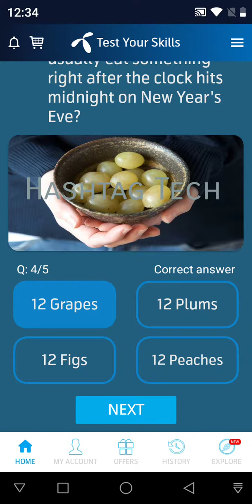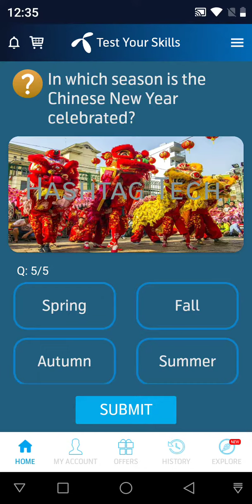in which season chinese celebrate New Year's Eve| question answer TODAY telenor app